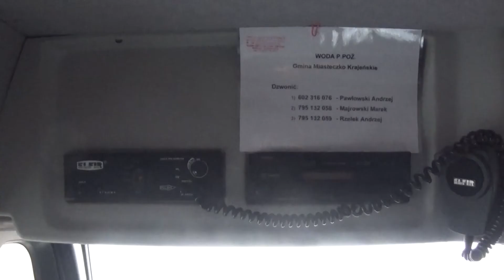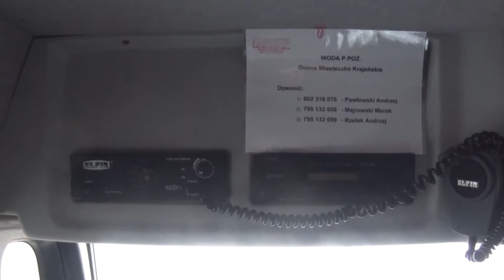OSP KSRG Miasteczko krajeńskie - 559[P]13 GBA 2,5/20 Star 12-157 / Stolarczyk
559[P]13 GBA 2,5/20 Star 12-157/Stolarczyk z ochotniczej straży pożarnej w Miasteczku krajeńskim:
ilość miejsc: 6
rok produkcji: 2001
wyposażenie m.in.:
- torby medyczne
- aparaty ODO
- sorbent
- gaśnice
- prądownice
- odcinki węży ssawnych i tłocznych
- linia szybkiego natarcia
- motopompa pływająca
- zestaw ratownictwa technicznego Weber
- oznakowanie miejsca wypadku
- piły
- agregat prądotwórczy
Serdeczne podziękowania dla druhów OSP Miasteczko krajeńskie za udostępnienie pojazdów i pomoc przy realizacji sesji oraz miłą atmosferę.